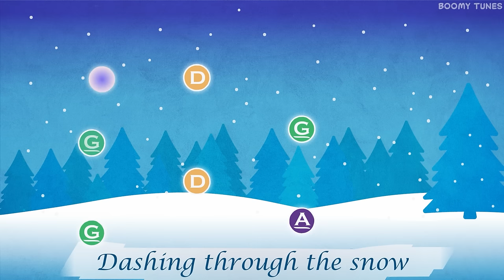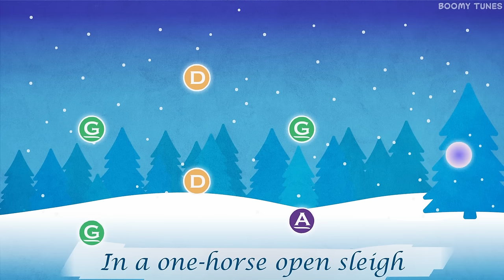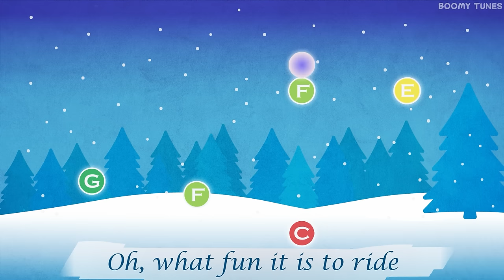Jingle Bells - SUPER EASY Boomwhackers & Bells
BOOMWHACKERS Play Along Video
Play along for BOOMWHACKERS, Hand Bells, Desk Bells, Glockenspiel, Xylophone, Keyboard, Resonator Bells, Hand Chimes and other instruments.